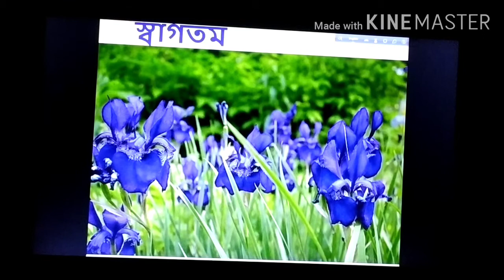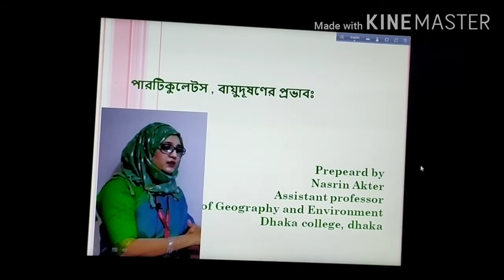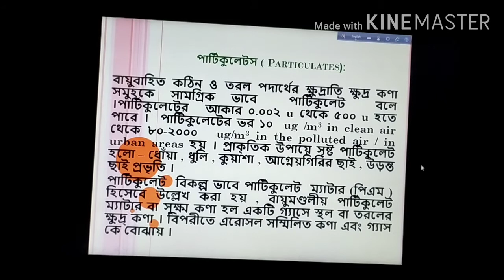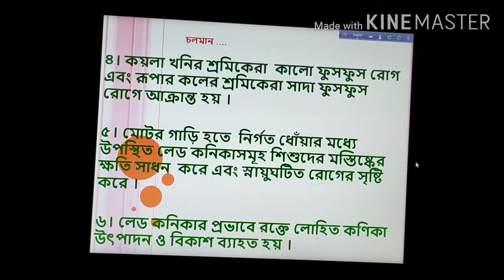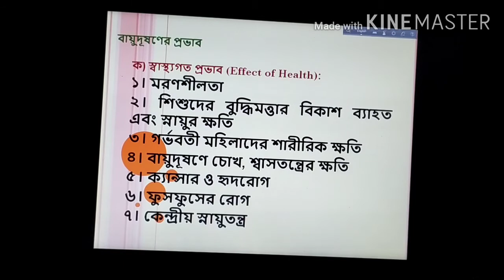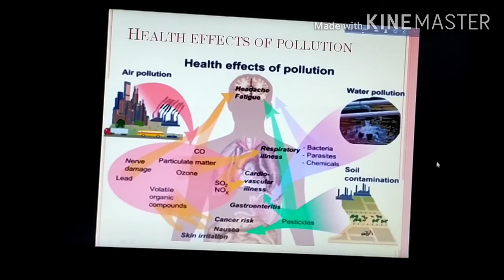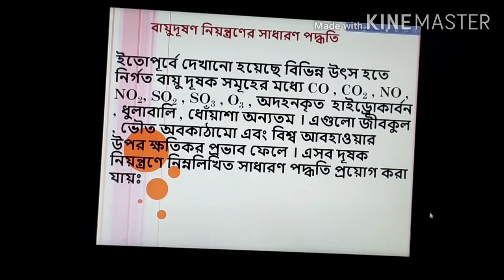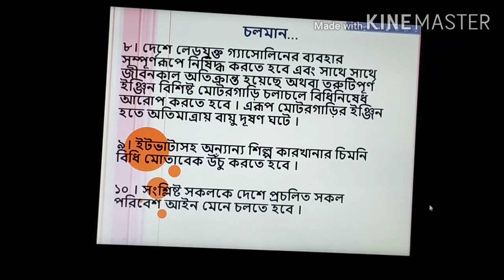H2(2001); chemical pollution of air - particulates, Nasrin Akter Assistant Professor Dhaka College D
Learn about particulates , sources.sink, effect & control